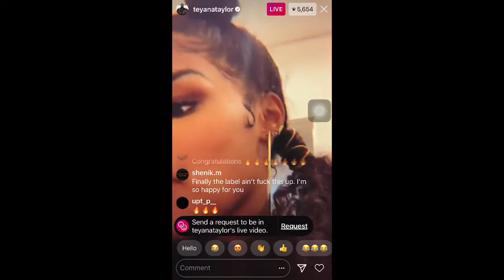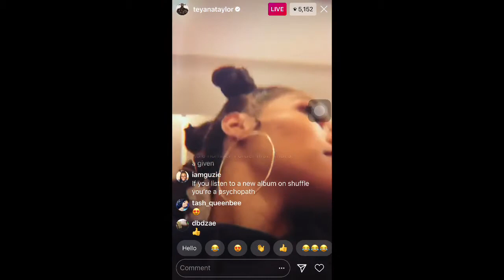Teyana Taylor Instagram live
Go check out her new album 🔥.

Request who you wanna see next
Stay safe and quarantine.